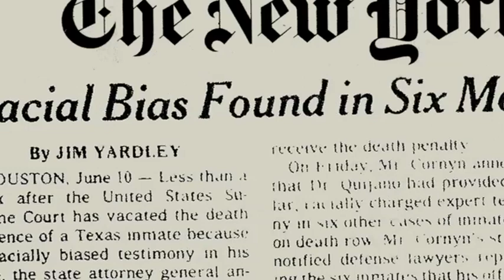Trailer: A Broken Promise in Texas: Race, the Death Penalty and the Duane Buck Case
SIGN the change.org petition asking for a new, fair sentencing hearing for Duane Buck!

On November 20, 2013, the Texas Court of Criminal Appeals dismissed Duane Buck's appeal and failed to recognize that his death sentence is the unconstitutional product of racial discrimination. With the decision, Texas has once again reneged on its promise to ensure that Mr. Buck would not be executed pursuant to a death sentence that was the unfair product of a prosecutorial appeal to racial bias and stereotype. For this reason, more than one hundred civil rights leaders, clergy of various faiths, former judges, former prosecutors, and thousands of individuals in Texas and across the world, have joined our call for a new, fair, and colorblind sentencing for Duane Buck. We now urge the Harris County District Attorney's Office to respect these calls and refrain from seeking an execution date for Mr. Buck. We will ask the U.S. Supreme Court to review the important due process and equal protection issues at stake in Mr. Buck's case, and we are hopeful that the Supreme Court will intervene to right this unequivocal wrong.

This video highlights the racial discrimination in the Texas death penalty system and the shocking case of death-sentenced prisoner, Duane Buck. Mr. Buck was sentenced to death in Harris County (Houston), Texas, after his trial prosecutor elicited testimony from a psychologist indicating that Mr. Buck was more likely to be dangerous because he is Black. The video was produced by award-winning documentary filmmakers Emily Kunstler and Sarah Kunstler. A Broken Promise in Texas contains powerful, never-before-seen interviews with Texas civil rights leaders, elected politicians, the surviving victim in the Buck case, one of Mr. Buck's trial prosecutors and Mr. Buck's family members, among others, calling for a new, fair sentencing hearing.